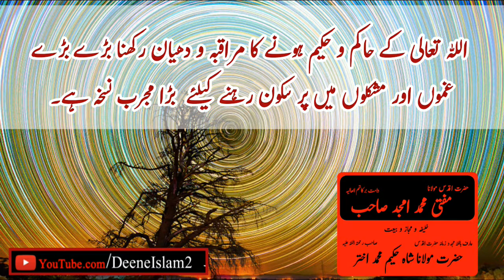Hazrat Moulana Mufti Mohammad Amjad Sahab Damat barkatuhum.